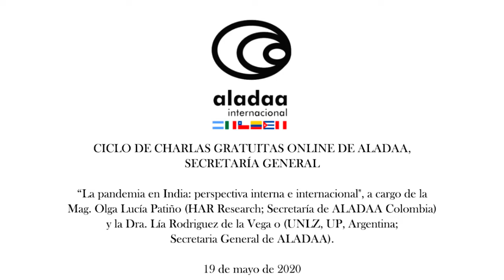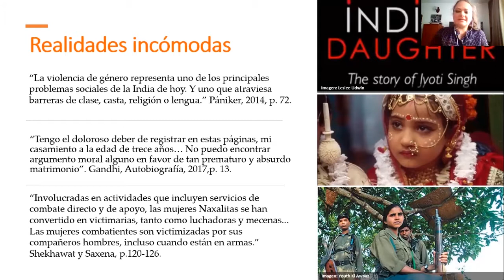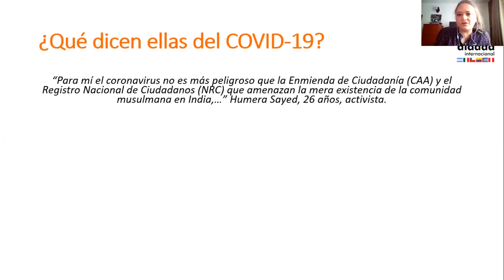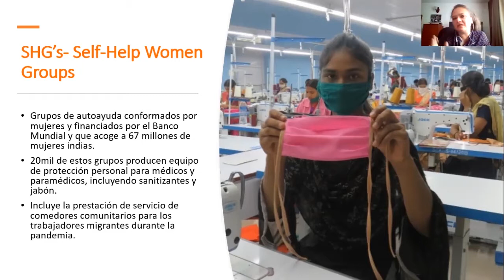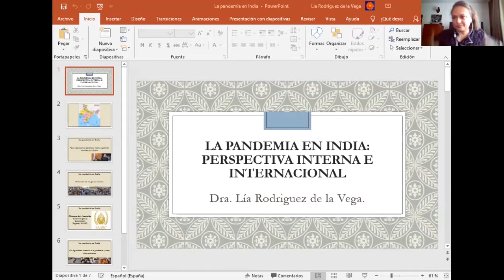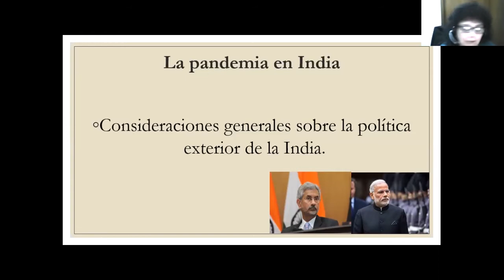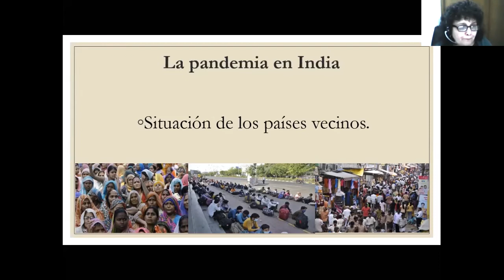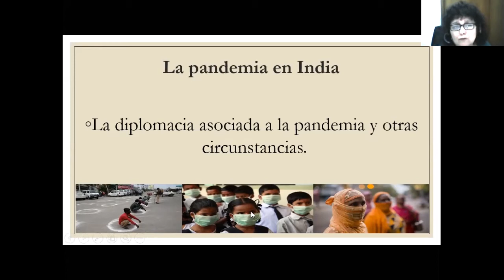Diálogos ALADAA. Charla: Dra. Lia de la Vega y Mag. Olga Patino: La pandemia en India, perspectivas.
Diálogos ALADAA convoca a la sesión webinar: “La pandemia en India: perspectiva interna e internacional». a cargo de la Mag. Olga Lucía Patiño (HAR Research; Secretaría de ALADAA Colombia) y la Dra. Lía Rodriguez de la Vega o (UNLZ, UP, Argentina; Secretaria General de ALADAA) Martes 19 de mayo, 2020